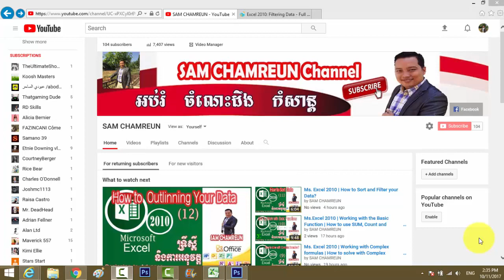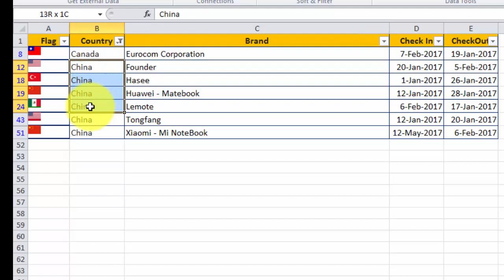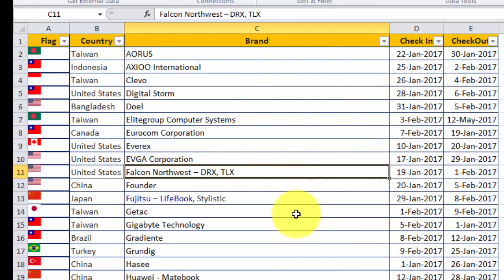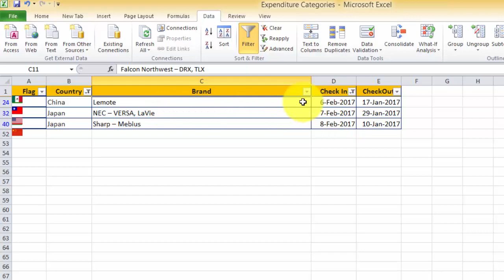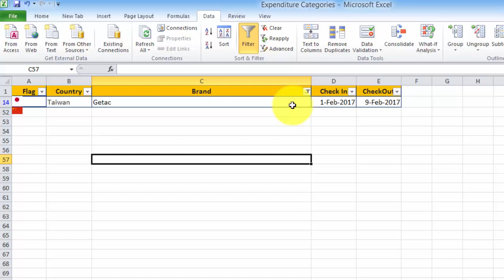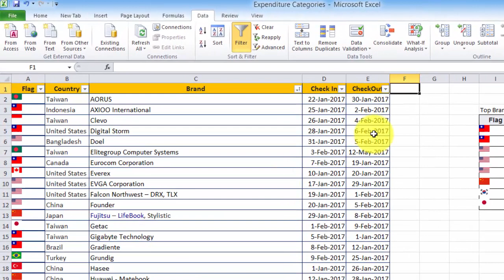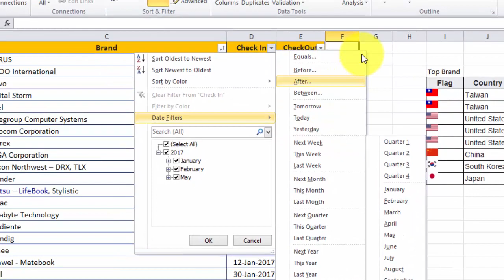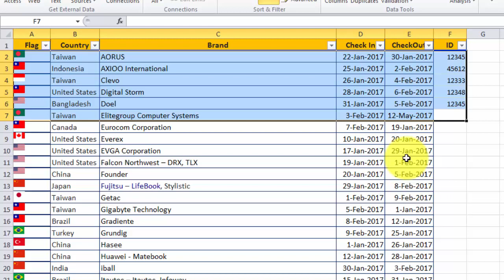Ms Excel 2010 | How to Fitler your Data | How to manage data more effectively in Excel 2010?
Filters can be used to narrow down the data in your worksheet and hide parts of it from view. While it may sound a little like grouping, filtering is different because it allows you to qualify and display only the data that interests you. For example, you could filter a list of survey participants to view only those who are between the ages of 25 and 34. You could also filter an inventory of paint colors to view anything that contains the word blue, such as bluebell or robin's egg blue.

In this lesson, you'll learn how to filter the data in your worksheet to display only the information you need.
Filters can be applied in different ways to improve the performance of your worksheet. You can filter text, dates, and numbers. You can even use more than one filter to further narrow your results.

To filter data:

In this example, we'll filter the contents of an equipment log at a technology company. We'll display only the laptops and projectors that are available for checkout.

1). Begin with a worksheet that identifies each column using a header row.
2). Select the Data tab, then locate the Sort & Filter group.
3). Click the Filter command.
4). Drop-down arrows will appear in the header of each column.
5). Click the drop-down arrow for the column you want to filter. In this example, we'll filter the Type column to view only certain types of equipment.